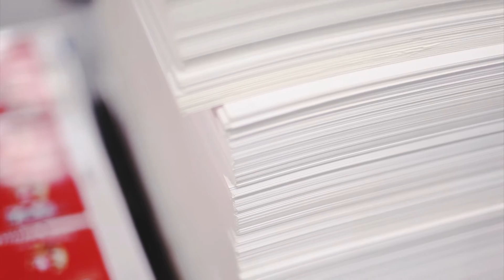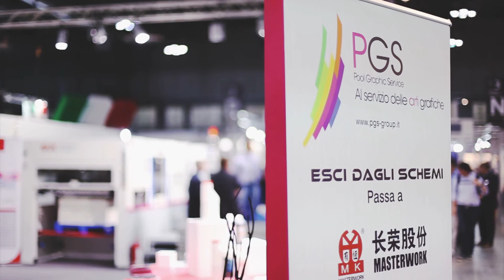PGS - Pool Graphic Service - Converflex 2013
08/05/2013 -- On the occasion of "Grafitalia and Converflex 2013", the Italian exhibition dedicated to printing, graphics and converting machines, the PGS - Pool Graphic Service Group presented MK1060MF Automatic Platen Die Cutting Machine, produced in Tianjin (China) by Masterwork Machinery. Today the Chinese Company is represented in Italy, Switzerland and North Africa by NUOVA KBN, a company of PGS Group. More than 100 companies have shown interest in Masterwork Machineries and the Technical Services offered by NUOVA KBN and M.G.T., both of which are PGS companies.